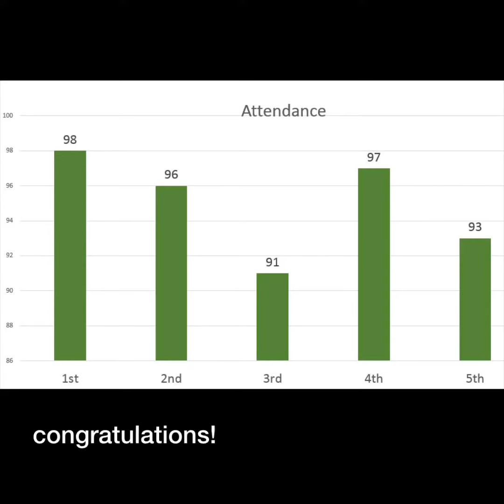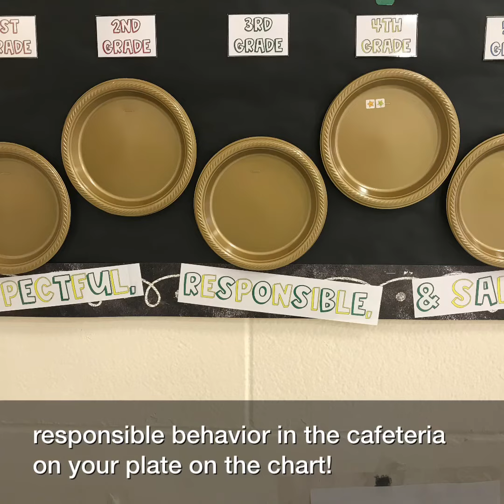Weekly PBIS Awards